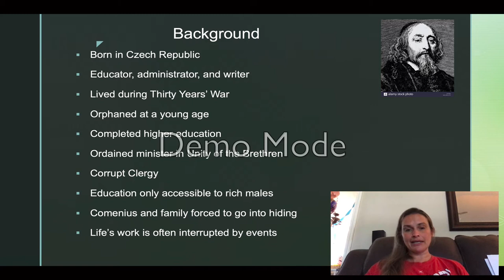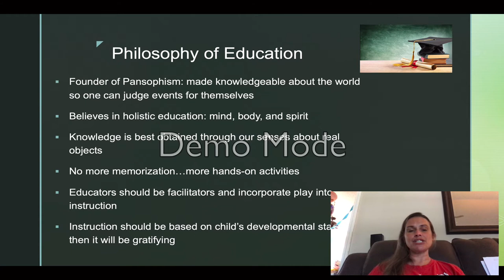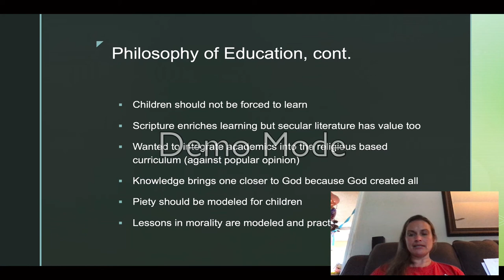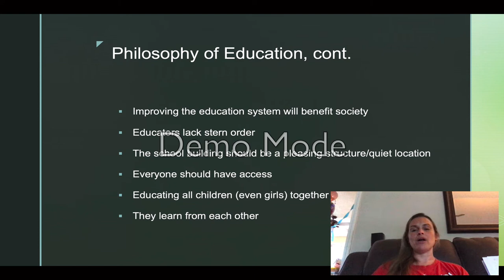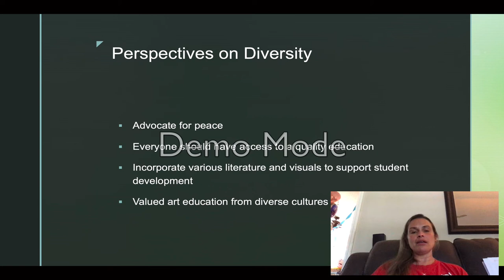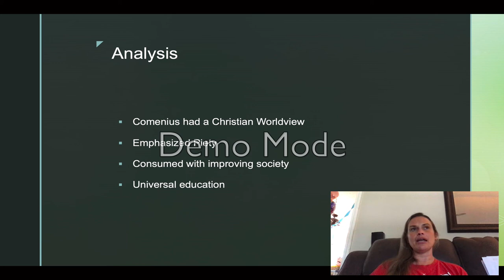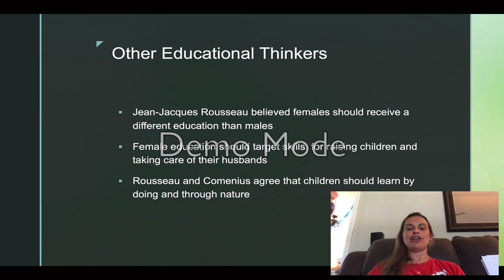Comenius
Presentation on Comenius